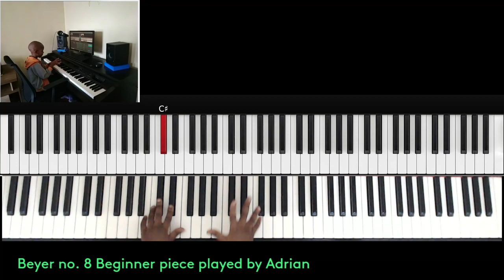Beyer number 8 Beginner Piano piece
During my setting up for the recording of piano tutorials, my son came around to test run the systems!